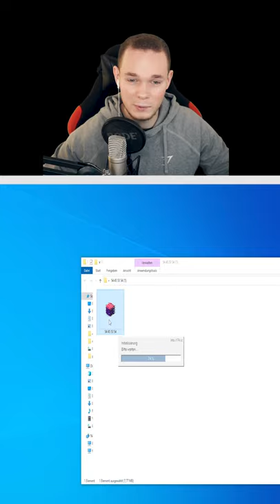VERBOTENE MINECRAFT VERSION "ERROR 422" 😈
Was passiert in der Verbotenen Version "Error 422" in Minecraft?